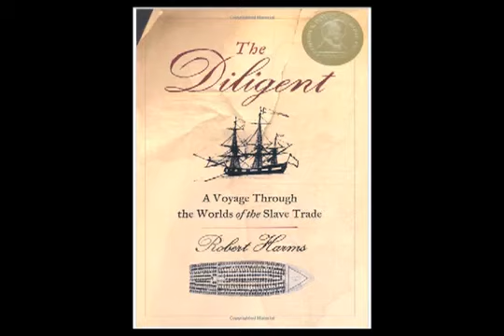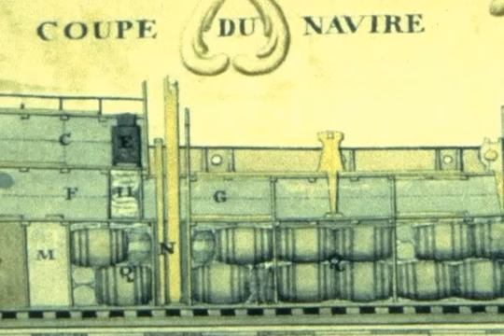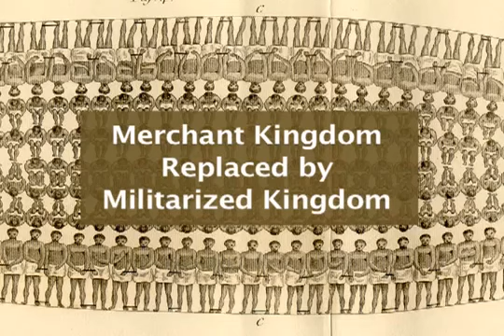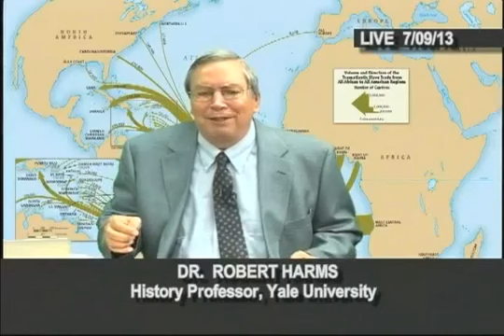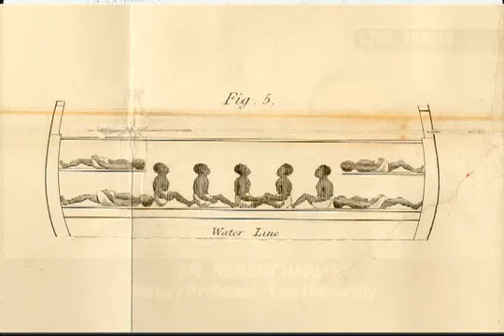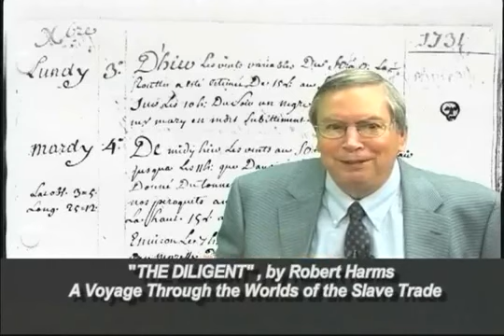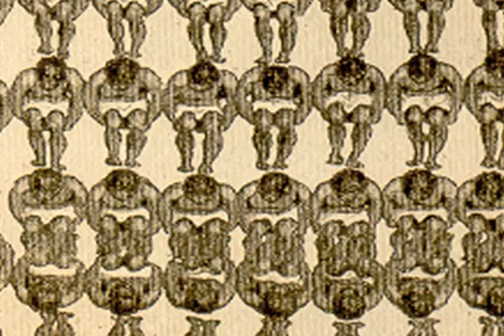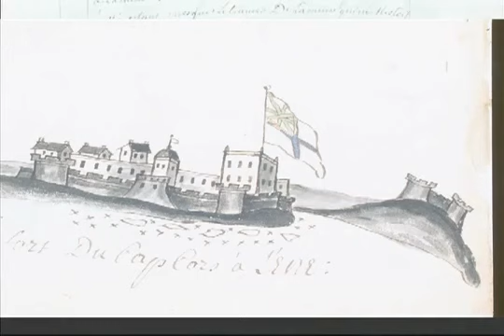A Voyage through the World of the Slave Trade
Did Black sell Blacks into slavery?